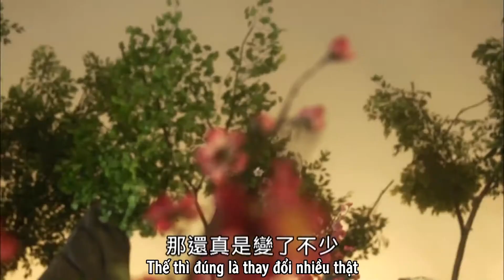Mộ Dung Ninh và Lãnh Thu Nhan (2/2) Giữ bí mật thân thế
Nhân vật: Lãnh Thu Nhan, Mộ Dung Ninh, Đồng Y, Thiết Túc Cầu Y/ Ngự Binh Thao | Mộ Dung Thanh, Tiếp Thiên Lam

1. Cái rối phụ của Thiết Túc Cầu Y quá kinh hoàng...
2. Như Thiết Túc Cầu Y mà có nghi ngờ ai là điều tra luôn, thậm chí xử lí luôn chứ không có đứng đấy mà nhắc người ta đề phòng urgh
3. Xem Mộ Dung Ninh thời này, nghe kể Mộ Dung Ninh quá khứ, xong nghĩ đến Mộ Dung Ninh hai mùa sau, cảm thấy gã lóc xương này đúng là càng sống càng thụt lùi :/